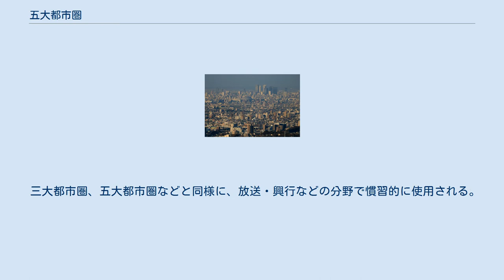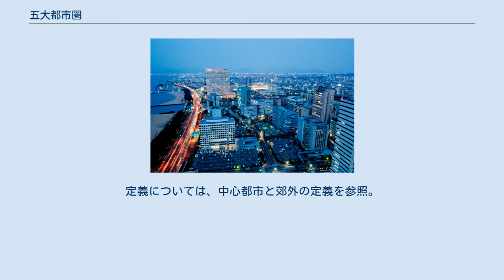五大都市圏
五大都市圏（ごだいとしけん）とは三大都市圏に福岡都市圏、札幌都市圏を加えた5つの都市圏の総称。
 日本では以下のように定義されている。
放送・興行などの分野で慣習的に使用される。
 札幌都市圏 東京都市圏（あるいは首都圏） 名古屋都市圏（あるいは中京圏） 大阪都市圏（あるいは近畿圏） 福岡都市圏（あるいは福北圏） それぞれの中心都市の札幌市、東京都区部、名古屋市、大阪市、福岡市を五大都市と呼ぶ。
 五大都市圏は「都市圏」という観点で選ばれているため、政令指定都市のうち、横浜市、川崎市、相模原市、さいたま市、千葉市（以上東京都市圏に包摂）、堺市（大阪都市圏に包摂）といった独立した都市圏を持たない都市は数えられていない。
また、神戸市、京都市、北九州市は都市雇用圏では独立した都市圏を持つが、大都市圏においては神戸市、京都市は近畿大都市圏に、北九州市は北九州・福岡大都市圏に包括される。
 なお、都市圏の規模としては札幌都市圏よりも静岡・浜松大都市圏の方が大きいが、静岡・浜松大都市圏は地方中枢機能の大部分が名古屋都市圏（一部は東京都市圏）に置かれているため、五大都市圏からは除外される。
 国勢調査による政府統計では以下の4つとしている。
 東京都市圏（あるいは首都圏） 大阪都市圏（あるいは近畿圏） 名古屋都市圏（あるいは中京圏） 福岡都市圏（あるいは福北圏） すなわち、三大都市圏に福岡・北九州を加えたもの、または五大都市圏より札幌都市圏を除いたものとなる。
 三大都市圏、五大都市圏などと同様に、放送・興行などの分野で慣習的に使用される。
 四大都市圏を結ぶエリアを太平洋ベルトと呼ぶ。
四大都市圏には四大工業地帯も存在する。
 五大都市圏の全てが人口200万人以上を擁する。
五大都市圏を形成する中心の都市は、日本国内における各ブロックの中枢となる。
また、主要行政機関・重要空港・重要港湾・テレビ局・大学・大企業・証券取引所・大規模コンサート会場・商業施設等が包括的に集積するエリアである。
 2015年の国勢調査の結果を基に、都市雇用圏および大都市圏を基準として算出した。
定義については、中心都市と郊外の定義を参照。
（　）内は大都市圏人口。